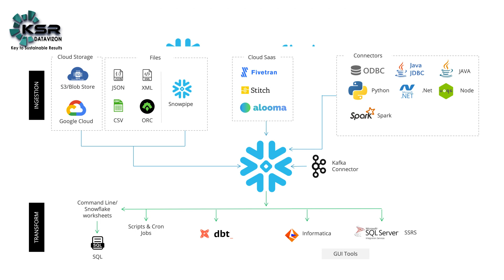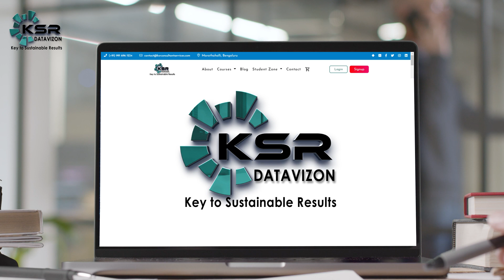Snowflake Cloud Data Platform: Getting Started - Snowflake with AWS Course - KSR Datavizon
Join KSR Datavizon  "Snowflake Cloud Data Platform with AWS" course. Build your technology skills with datavizon's help by learning Snowflake’s value proposition and service model, designing your first schema and load data into it using the different product tools, and executing queries, track their execution and monitor your warehouse performance. Visit datavizon.com to start learning Snowflake skills today!

So enjoy this video series and provide your valuable feedback.
By knowing these snowflake unique features, finding the right solution for your data problem is much more easy and cost-effective. Many of us try to solve a problem in a traditional way thinking that snowflake is just another data warehouse solution hosted on a cloud but we are wrong, snowflake has many in-built features that make our solution simple and cost effective.

What are the advantages of a Snowflake data warehouse?
The top 7 advantages of a Snowflake data warehouse include:
Ease of implementation
Cloud First
Performance
No Administration Required
No Cost
Sharing & Collaboration
Access & Security

1.24*7  recorded sessions Access & Support
2. Flexible Class Schedule
3. 100 % Job Guarantee
4. Mentors with +14 yrs.
5. Industry Oriented Courseware
6. LMS And APP availability for good live session experience.